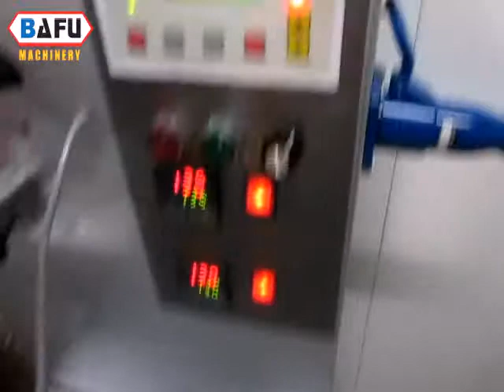Embalagem Nougat Machine, Nougat Máquina de envolvimento, Flow Pack, Flow Pack Wrapper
FWL280 Embalagem Nougat Machine
Taizhou Bafu Machinery Co.,Ltd.